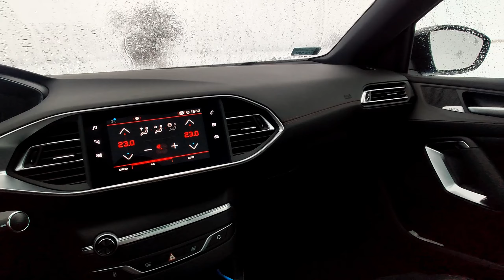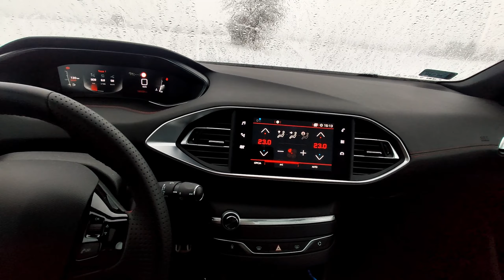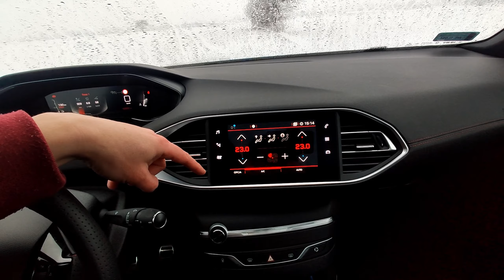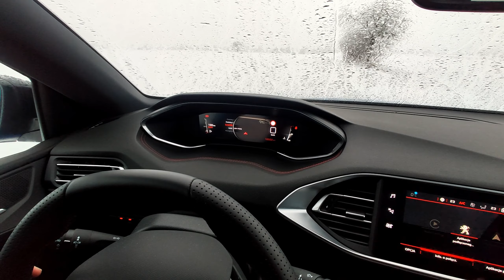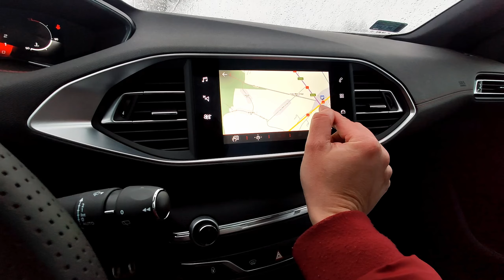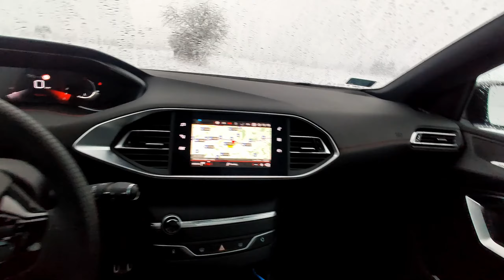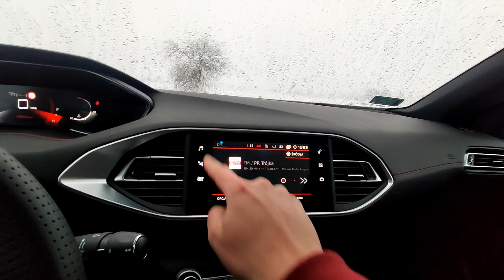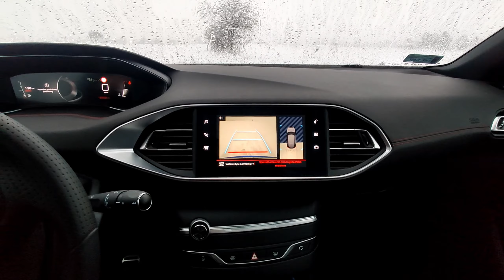Peugeot 308 po 2 liftingu - wciąż świetny, ale ciasny na tylnej kanapie - TEST PL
Pomimo tego, że Peugeot 308 zadebiutował w roku 2013, to zaskakująco dobrze zniósł próbę czasu. Pod względem komfortu nie ustępuje znacznie nowszym samochodom, a takie Megane - nowsze nawiasem mówiąc - przegania.

Peugeot 308 ma też swoje wady. Z punktu widzenia wysokiej osoby (1,9 m wzrostu), problemem jest dla mnie niewielka przestrzeń na nogi na tylnej kanapie. Przy moim wzroście auto robiło się 3 osobowe.

Ponadto standard w PSA - kamera cofania jest przeciętnej jakości. Również multimediom zdarza się działać wolno, a Android Auto potrzebuje nawet do 30 sekund, żeby się załadować po uruchomieniu samochodu.

Pod względem pieniędzy, równie wysoko ceni się tylko Volkswagen Golf. Zarówno Renault Megane, Skoda Scala, jak i Honda Civic, kosztują mniej.